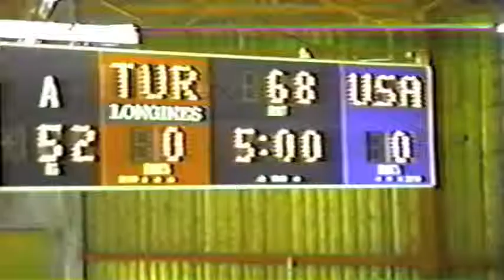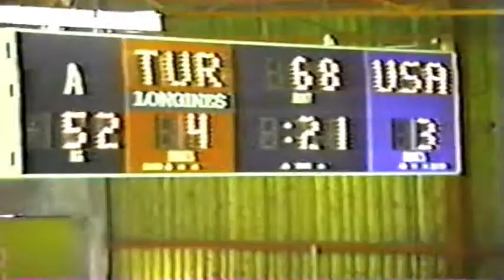1989 Senior World Championships: 52 kg Metin Topaktas (TUR) vs. Zeke Jones (USA)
1989 Senior World Championships 52 kg Match Between Metin Topaktas (Turkey) and Zeke Jones (USA)